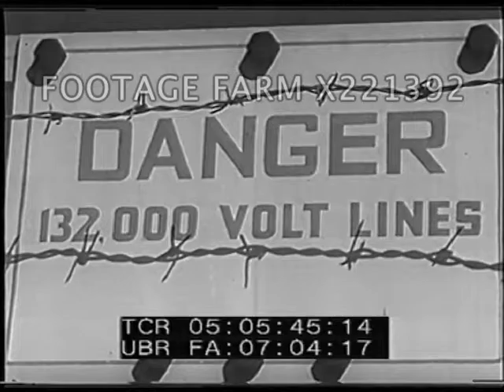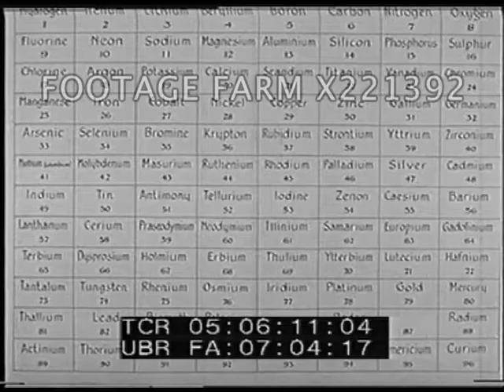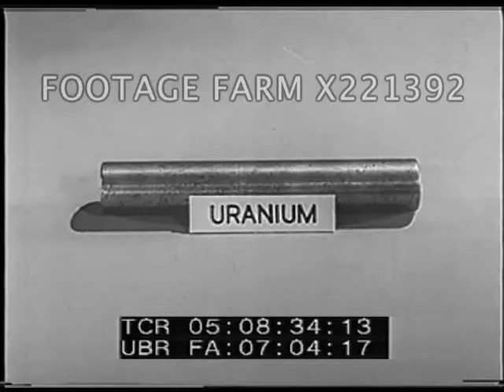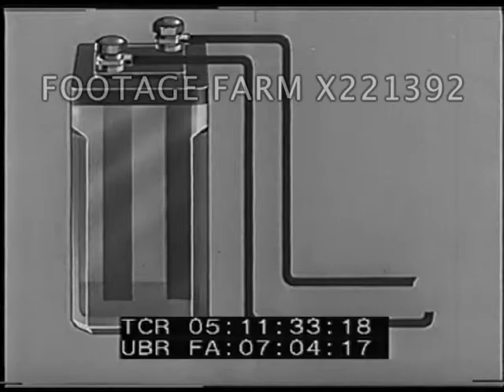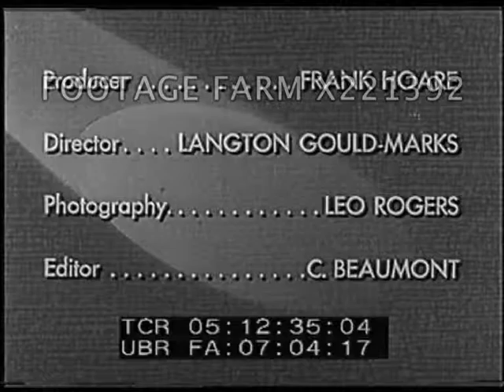What Is Electricity? - 221392-01X | Footage Farm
A Merton Park Production ‘From the Library of the British Electrical Development Association’ Adapted by Encyclopaedia Britannica Films w/ US commentary
05:00:25  Thunder storm - lightning - trees in wind storm; light in sky above ship mast “St. Elmo’s Fire” - Northern Lights.  VO “All these things are examples of electrical phenomena”.  Re-enactment of Greek philosopher Thales discovery that rubbing amber w/ piece of fur it would pick up pieces of wool - Dufay’s discovery of rubbing glass as well as amber.
05:02:09  Re-enactment of Benjamin Franklin flying kite in thunder storm.  CU spark from key fastened to kite string.  Animated diagram of Franklin’s theory of electricity as fluid w/ positive & negative charges.  More re-creations of scientific discoveries:  Italian scientist Galvani touching leg of dead frog w/ steel knife to make it twitch; Volta experiment w/ discs of copper & zinc separated by cloth - creation of first battery; Ursted discovery of magnetic effect of electric current; Faraday w/ magnet & coil of wire creating voltage.
05:05:01  Modern turbine generators.  LS Industrial landscape w/ steam train.  Bankside power station in London [now Tate Modern] - traffic across bridge in FG.  Teenage boys look at electrical appliances in store window - television etc.  Electric transmission towers or pylons in countryside; sign ‘Danger - 132,000 Volt Lines’.  Dalton’s Atomic Theory - table of elements.  Simulation of atomic particle.  Animated diagram of interior of atom w/ nucleus & electrons.
05:08:44  Copper wire - animated diagram of copper atom & electrons compared to uranium & hydrogen.  Man removes flashlight battery; high angle shot interior power station.  Electric current animations (GOOD).  Electrical circuit diagram.
05:11:42  Narrator summarizes main points of film re movement of electrons “which makes the electricity Men use in their daily lives...”